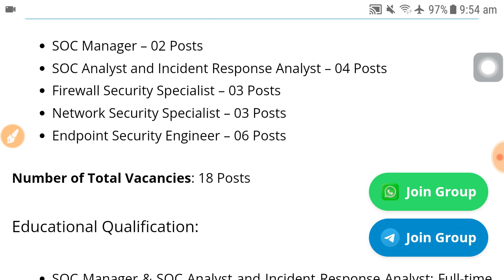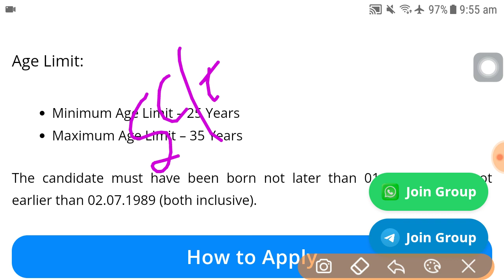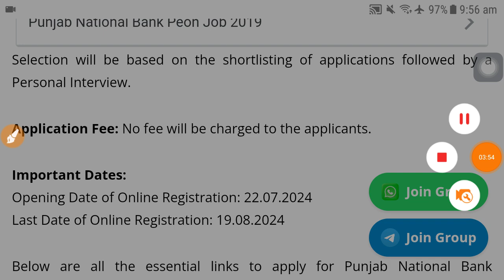PNB Latest recruitment 2024, PNB Bank job vacancy, latest bank job update